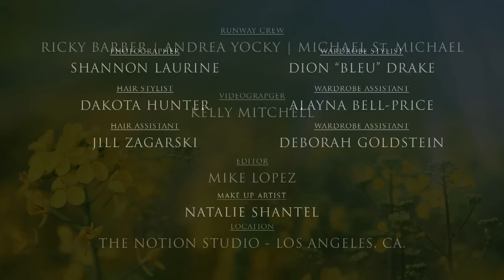Runway | Ryan Paevey | Fall 2014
From the inside of Runway's Fall 2014 issue, from ABC's General Hospital, Check out Ryan Paevey! Get the inside look at Ryan Paevey's Runway photoshoot with this behind the scenes video from Runway TV.